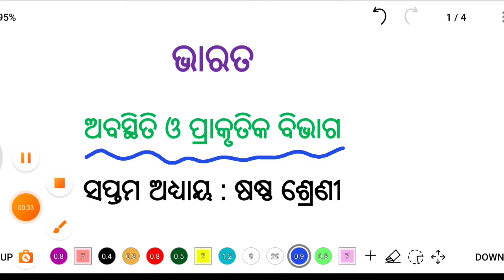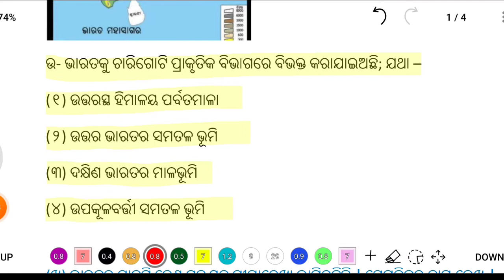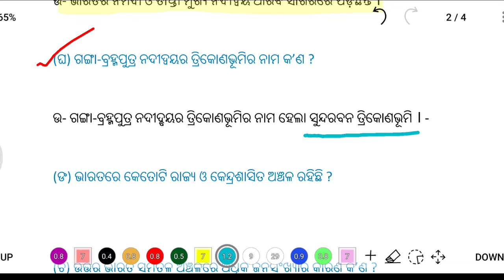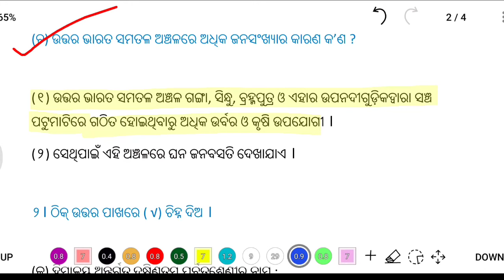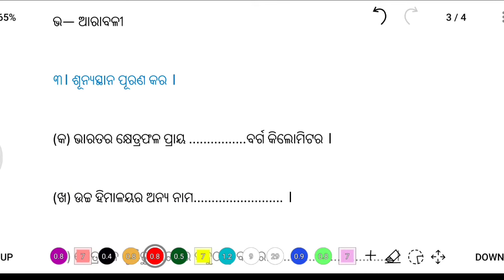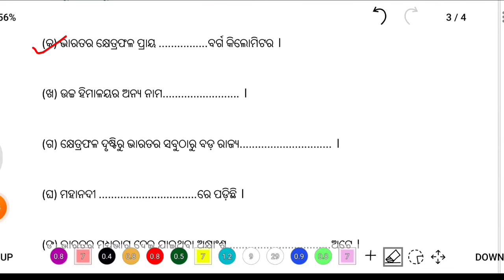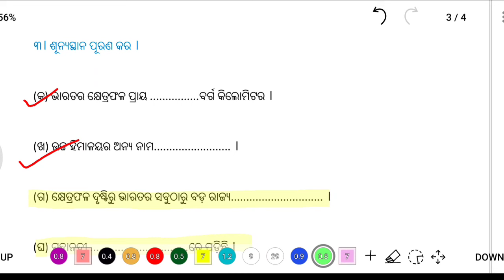ଭାରତ- ଅବସ୍ଥିତି ଓ ପ୍ରାକୃତିକ ବିଭାଗ | class 6 geography chapter 7 bharata abastiti o prakrutika bibhaga